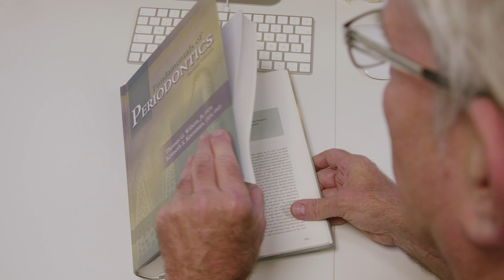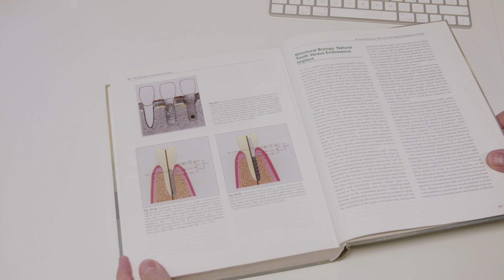Rethink Dental Implants - Testimonial Prof. Joachim Hermann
Prof. Joachim Hermann speaks about his experience with Patent™ implants and why his long-term research has paid off.

Patent™ implants mark a new era for dental implants. Its reduced to the maximum approach sets a new standard for simplicity. Zero screws, one revolutionary surface, two components. The implants are made from ceramic (Y-TZP zirconia).

Prof. Dr. med. dent. habil. Joachim S. Hermann
Founder/Scientific Director/Global President
DSI DENTASCIENCE INSTITUTE
Praxisklinik ProfessorHermann